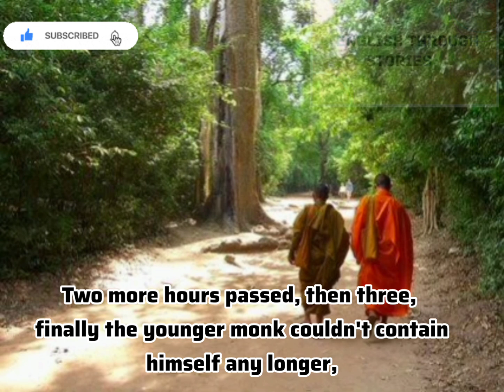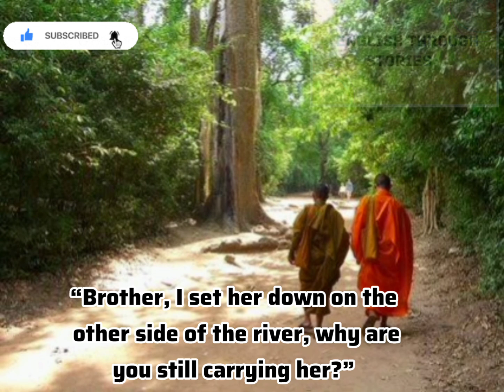Living in the present moment | Two monks and a woman | Zen story